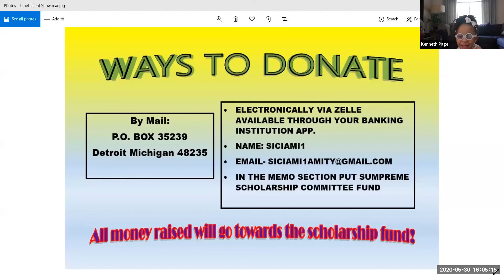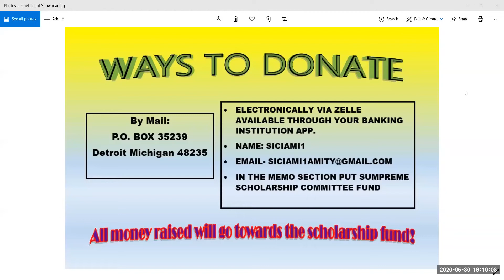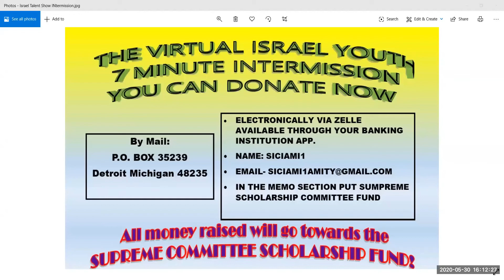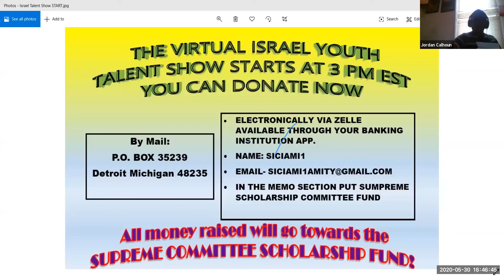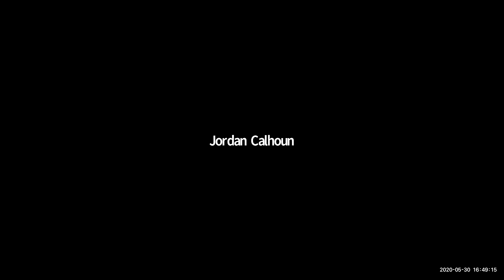Virtual Israel Youth Talent Show 5/30/2020